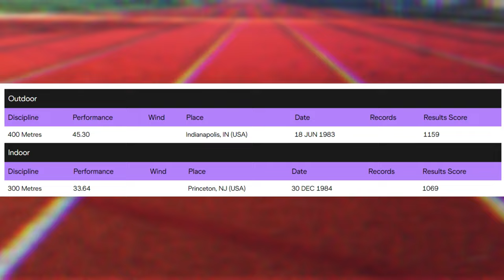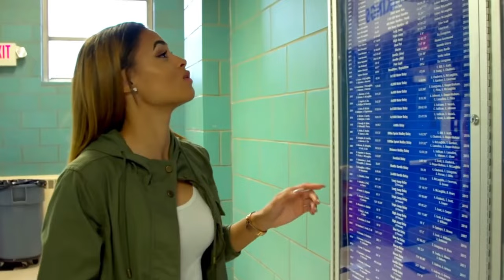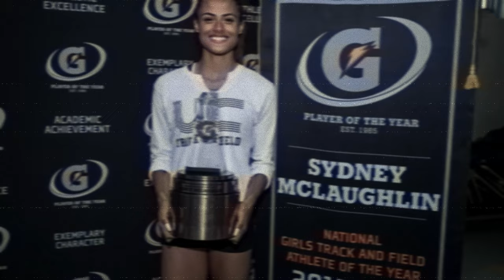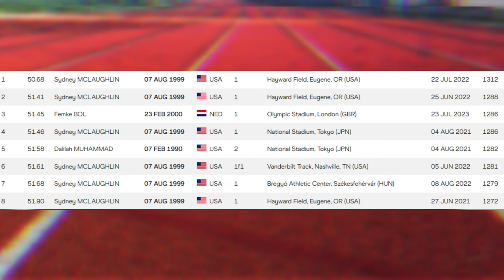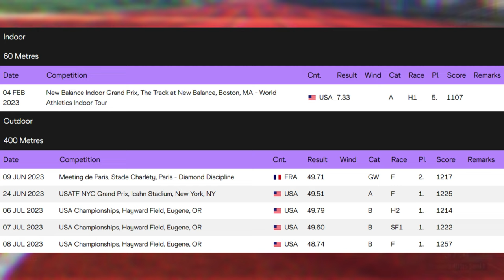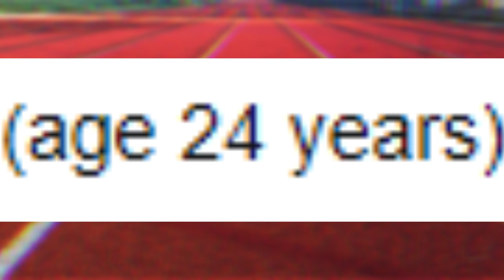Greatest Women's 400mH Runner of All Time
Sydney McLaughlin has been one of the most dominant athletes in track and field for some time. Her consistency is incredible and she still has more in the tank. In the video I hope I give her story a good amount of justice.

Songs by Otis McDonald

0:00 Intro
1:31 Career
4:10 Interesting Facts
5:23 Conclusion